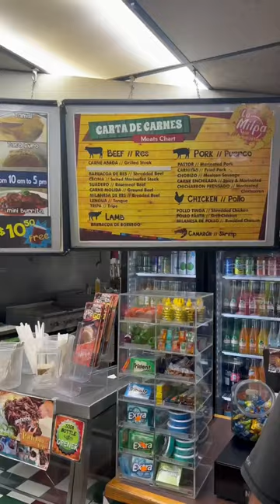La Milpa -Chesterfield Va